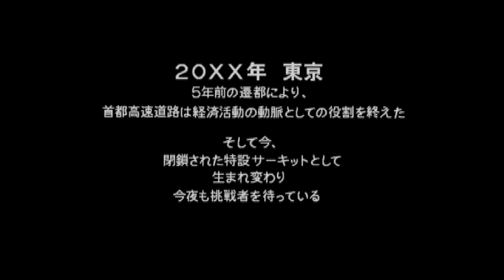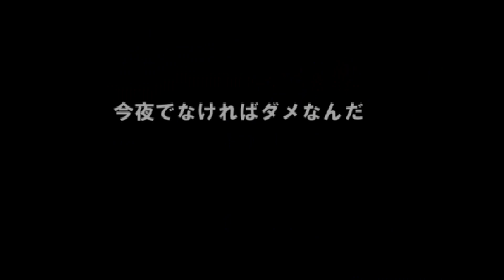Hyperspin - Wangan Midnight by Namco / Eighting + medias + test on Play! (Namco System 246)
Dears,
A new video of Hyperspin themes Namco 246 series: Wangan Midnight!
I don't know what you think but it is pleasure to add this first title for Wangan Midnight franchise to our Nanco collection in Hyperspin. So I did this beautiful theme. I hope you like it:

The gameplay is possible through Play! emulator. It has some issues still, the intro video seems to be interlaced but the gameplay is really good with nice FPSs. Follow the updates of this awesome project

Be nice. It helps me a lot and I will share periodically all the medias I make*